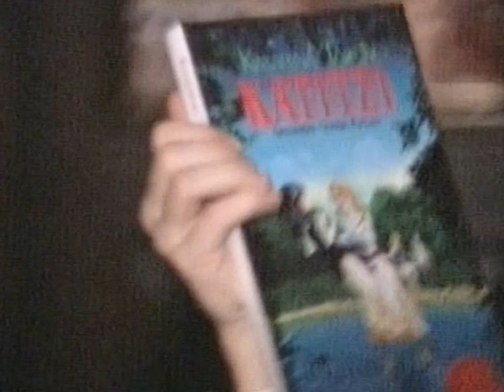DVD 23, del 3, tvillingenes 10-årsdag 14.1.1989